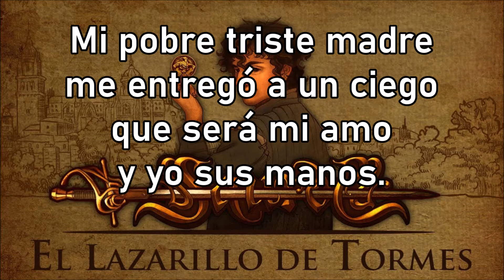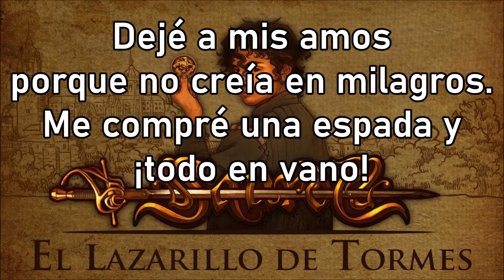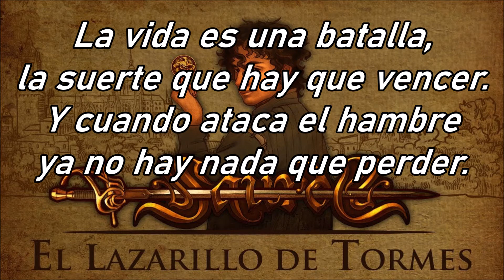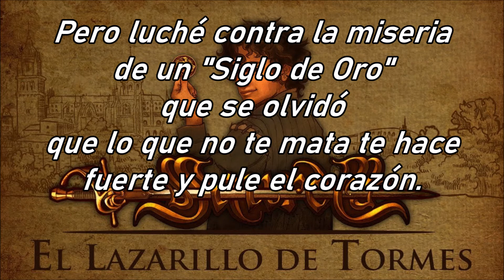Saurom - El Lazarillo de Tormes (Letra)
La vida de Lazarillo de Tormes y de sus fortunas y adversidades (más conocida como Lazarillo de Tormes) es una novela española anónima, escrita en primera persona y en estilo epistolar (como una sola y larga carta), cuyas ediciones conocidas más antiguas datan de 1554. En ella se cuenta de forma autobiográfica la vida de un niño, Lázaro de Tormes, en el siglo XVI, desde su nacimiento y mísera infancia hasta su boda, ya en la edad adulta. Es considerada precursora de la novela picaresca​ por elementos como el realismo, la narración en primera persona, la estructura itinerante, el servicio a varios amos y la ideología moralizante y pesimista.

Lazarillo de Tormes es un esbozo irónico y despiadado de la sociedad del momento, de la que se muestran sus vicios y actitudes hipócritas, sobre todo las de los clérigos y religiosos. Hay diferentes hipótesis sobre su autoría. Probablemente el autor fue simpatizante de las ideas erasmistas. Esto motivó que la Inquisición la prohibiera y que, más tarde, permitiera su publicación, una vez expurgada. La obra no volvió a ser publicada íntegramente hasta el siglo XIX.

SAUROM:
*Miguel Ángel Franco: Voz
*Raúl Rueda: Guitarra rítmica y solista, acústicas, banjo, mandolina y percusiones
*Santi Carrasco: Teclados, acordeón y samplers
*Jose A. Gallardo: Bajo
*Antonio Ruiz: Batería
*Narci Lara: Guitarra rítmica, flauta travesera, flautas de pico, whistles, gaita gallega, violín y coros
-Colaboraciones:
* Paco Garrido: Violín, whistles, acordeón y gaita irlandesa
* Moisés Ibáñez: Percusiones